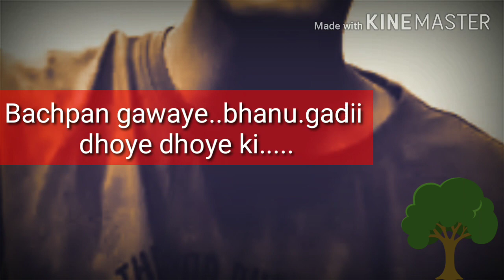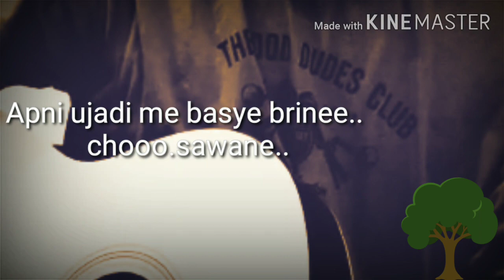Motor Machine by sumit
Sumit is a young creative  talanted guy...in free time he records some audio virtual tracks..and sometime jammming..